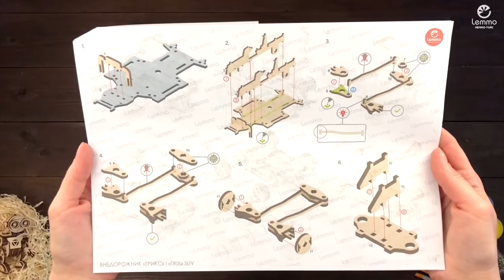Видеоинструкция по сборке Внедорожника "Трикс" от Lemmo